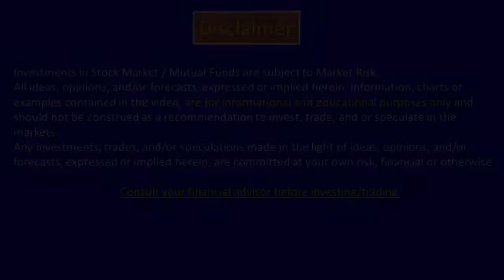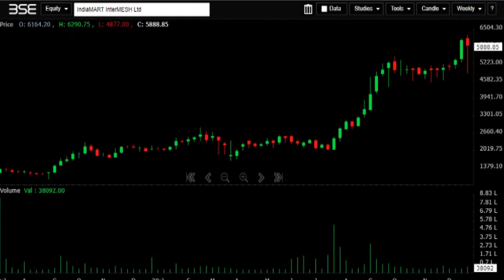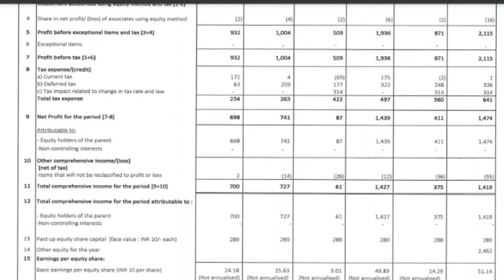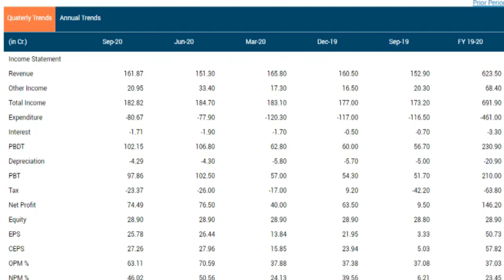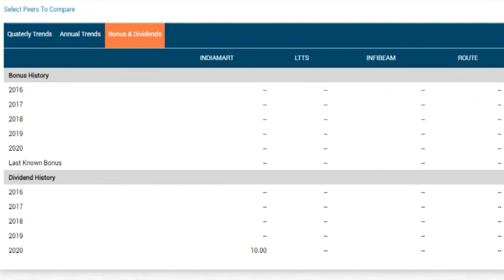INDIA MART INTER MESH Q2FY21 RESULTS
About the video Today we are going to see indiamart ltd   q2fy21 results. To day Current price, 52 week high price, 52 low price ,Market capitalization , Face value, Earning per share, PE ratio, PB, ROE, 1 year performance graph, 5 year chart Share holding details     Promoter holding, FII’S, DII’S,PUBLIC,OTHERS and also going to see the full view of q2fy21 results. Five year year Technical chart